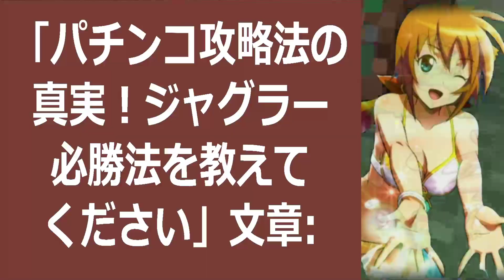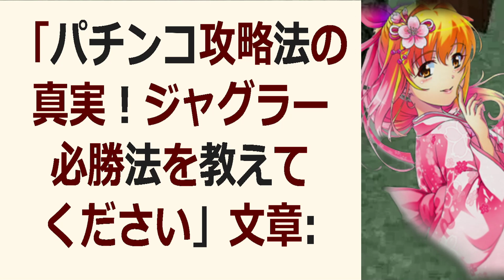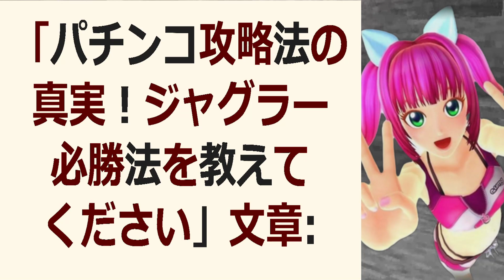「パチンコ攻略法の真実！ジャグラー必勝法を教えてください」文章：みなさ… 海外の反応 5